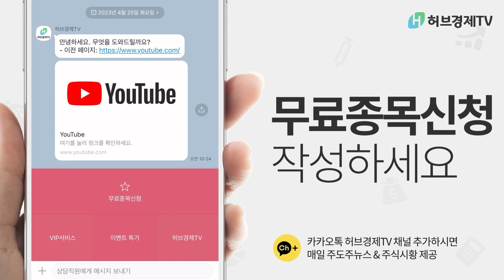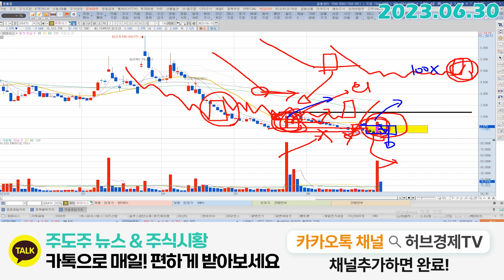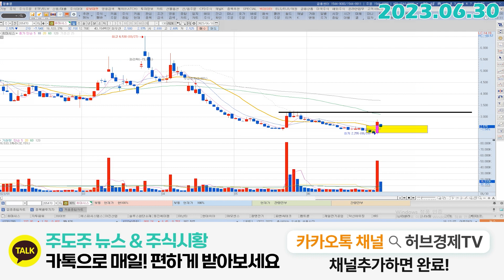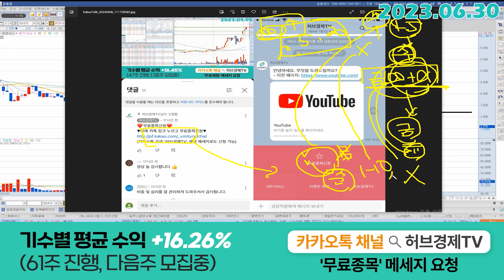휴마시스 (205470) - 도망칠 용기가 있다면!!